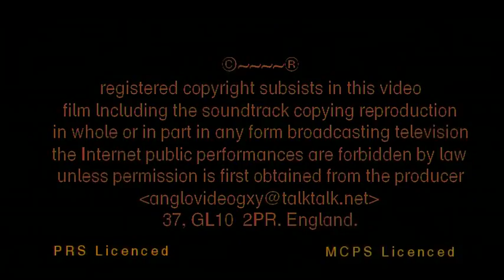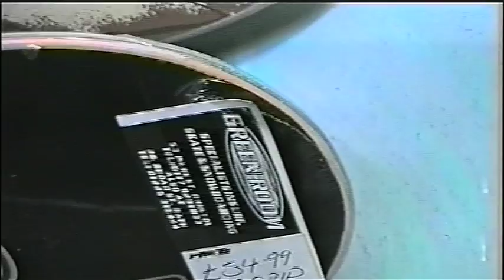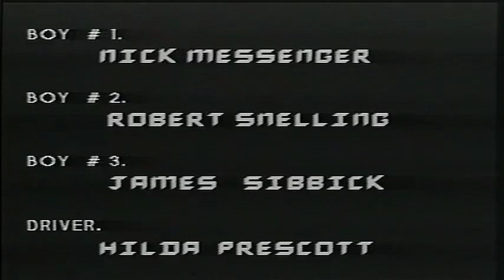THE MAGIC SKATEBOARD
The Skateboard is “Magic” and has adventures with various people - then takes its friend Martin on the ultimate adventure.
The Skateboard and Martin have common feelings of dejection and rejection. Martin rescues the skateboard, little does he realise what thrills are in store for him. It soon shows that it is not exactly what it seems……. Martin discovers that it has formed an unbreakable bond with him.